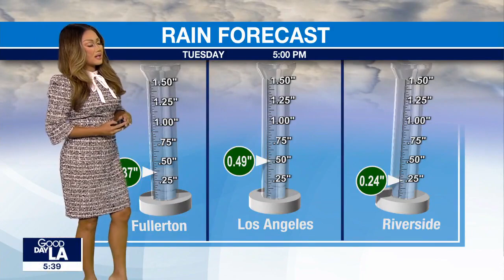SoCal rain chances increase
The latest outlook from the National Oceanic and Atmospheric Administration’s Weather Prediction Center suggests there’s a high probability California could see above-normal precipitation Dec. 20 to 26.